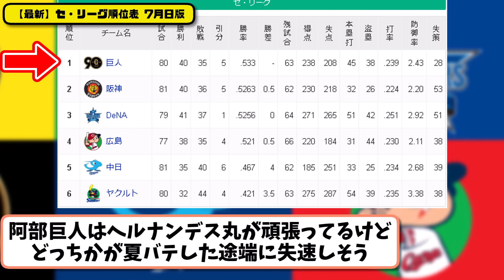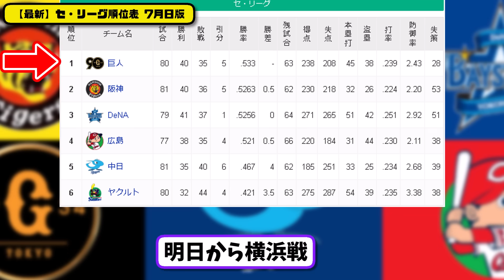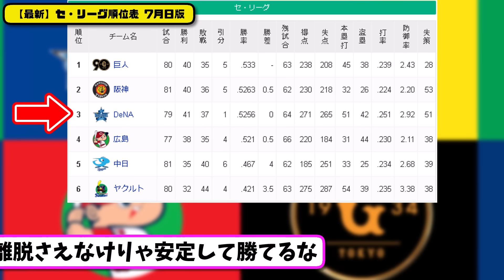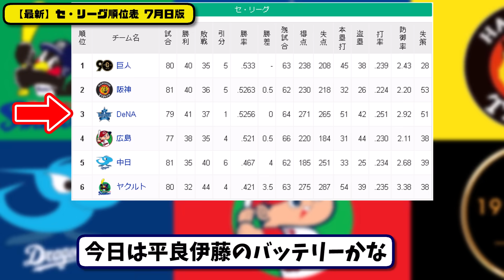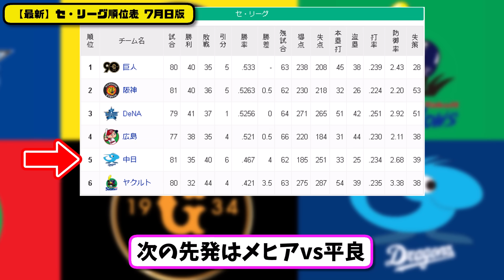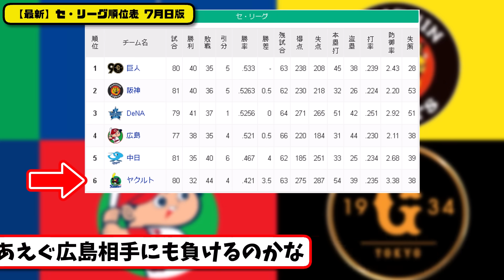【最新】プロ野球セ・リーグ順位表 7月10日版｜横浜3-0中日｜阪神4-1ヤクルト｜【まとめ・反応集・なんJ・2ch】